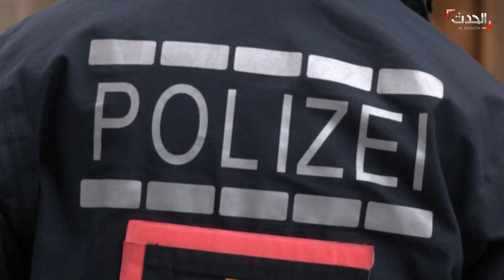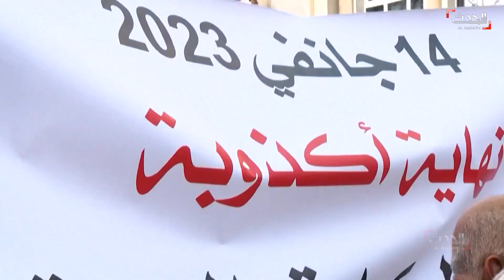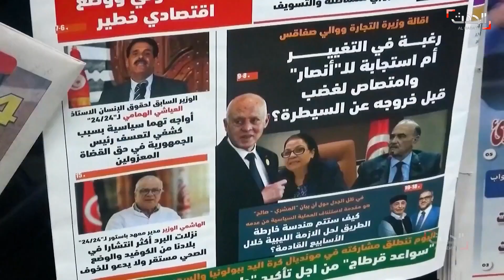نشرة 12 غرينيتش | تهديدات ميليشيات الحوثي تصل لـ"ميونيخ" الألمانية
نشرة 12 غرينيتش | رئيس مجلس القيادة الرئاسي اليمني في مؤتمر ميونيخ للأمن: مليشيات الحوثي تهدد الملاحة في البحر الأحمر